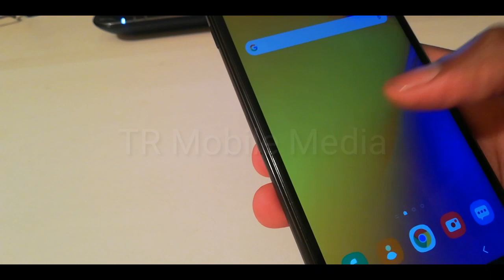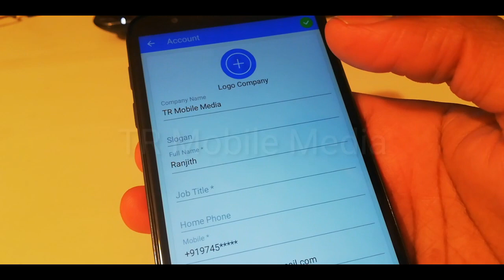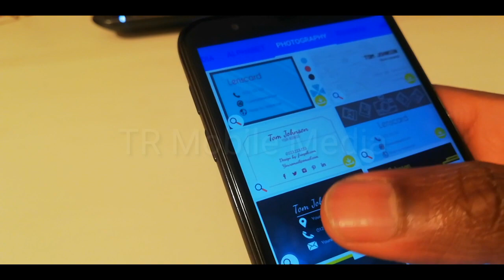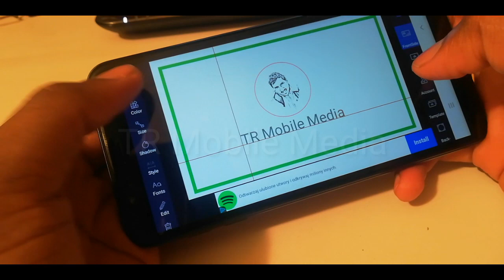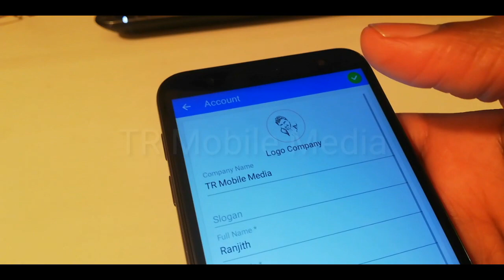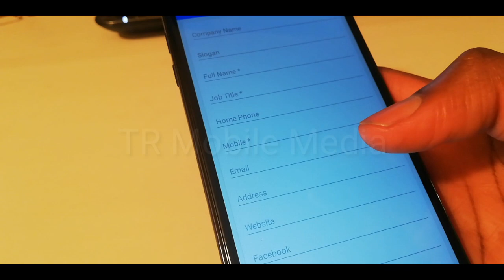മൊബൈലിൽ വിസിറ്റിംഗ് കാർഡ് തയ്യാറാക്കാം | make visiting card on mobile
ബിസിനസ് ചെയ്യുന്നവർ, ജോലിക്ക്, മാർക്കറ്റിംഗ് നിങ്ങൾക്ക് ആർക്കുവേണമെങ്കിലും ഒരു വിസിറ്റിംഗ് കാർഡ് നമുക്ക് റെഡിയാക്കാം.. കടയിൽ പോയാൽ ഒരുപാട് പൈസ ചെലവാകും. മൊബൈലിൽ സൗജന്യമായി നമുക്ക് തയ്യാറാക്കാം.